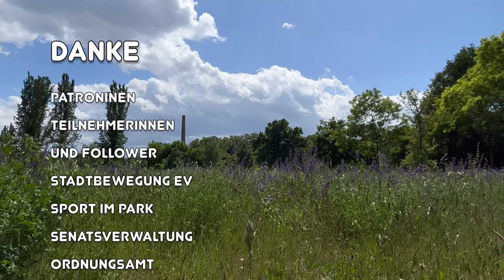Sen-QiGong.de Session No68 german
Körperwahrnehmung, Entspannung, Freundlichkeit, Aufmerksamkeit, Ruhe, Gesunder Schlaf, Gesunde Nahrung,  Meditationspraxis, Das Innere Lächeln, 24iger Peking-Form Yang Tai Chi: "Das Knie streifen", sind die Themen dieser Session, Über das Knie streifen, Brush Knee and Step Forward (Zuǒyòu Lōuxī Àobù, 左右搂膝拗步), Brush Knee and Twist Step, LEFT and RIGHT,.
Die Entwicklung von Yoga Asanas aus den "Schnappschüssen" der Form...
Und - MITMACHEN - Wir kultivieren:
Körperwahrnehmung, und Entspannung= Freundlichkeit, Aufmerksamkeit und Gelassenheit
Das Innere Lächeln, bessre Gesundheit und Zufriedenheit sind Nebeneffekte 😊
"Sen-QiGong sollte auch zur Genesung von Long-Covid hilfreich sein. Denn es ist es bei Burnout."

Dank an:
- Sen's PatronInen
- Berliner Grünflächenamt